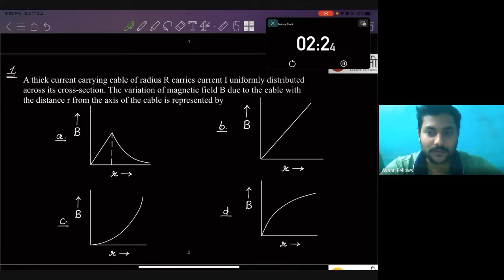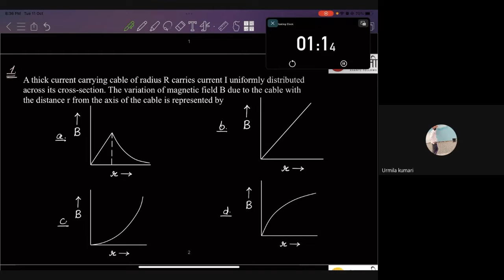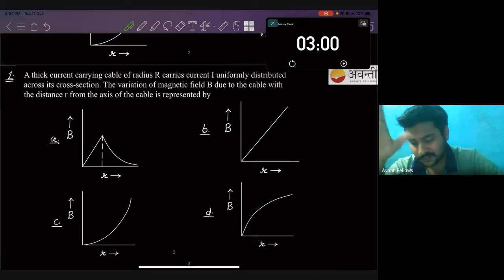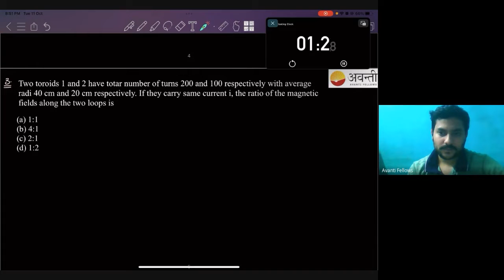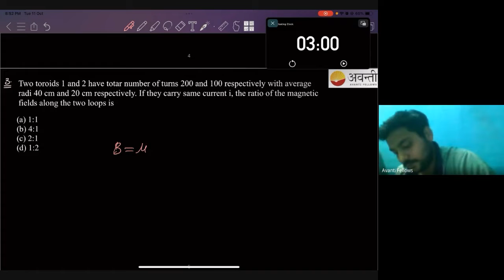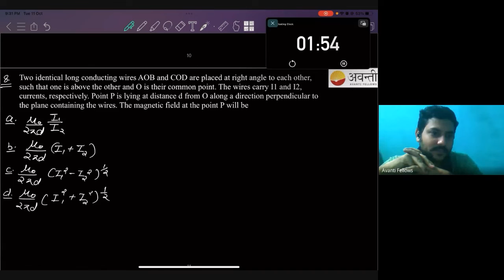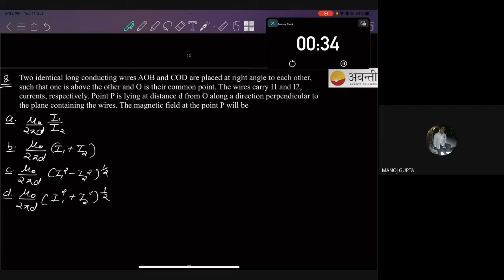Practice Session of Moving Charges and Magnetism | 12th Physics | 11th October 2022